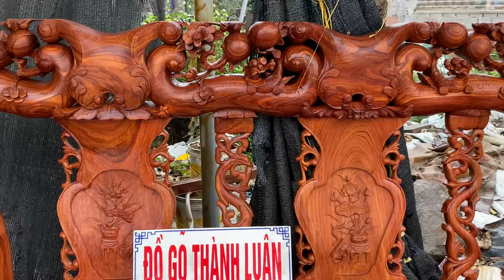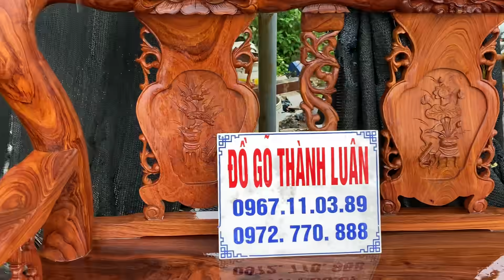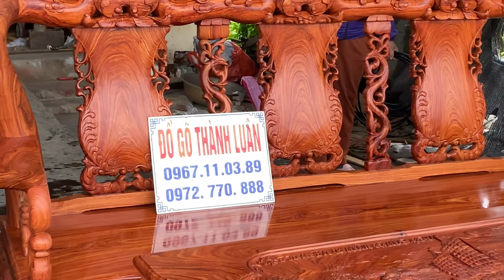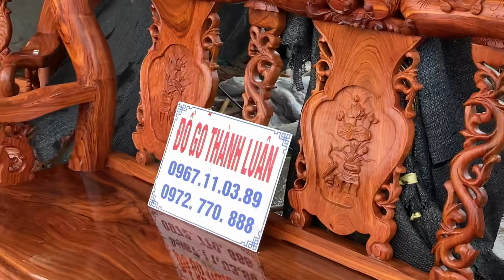🔴Báo Giá | Bộ Ghế Đào Gỗ Hương Mặt Tràn Chơi Tết(Xuân Canh Tý 2020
Đồ Gỗ Thành Luân trong ngày 6-1-2020 cho ra mắt 2 bộ bàn ghế minh quốc đào chim gỗ hương đá cột 12 gồm 6 món mặt liền (mặt tràn)vân víp. 1 bộ đã bán về tphcm và 1 bộ chưa có chủ nhân tính đến thời điểm hiện tại.